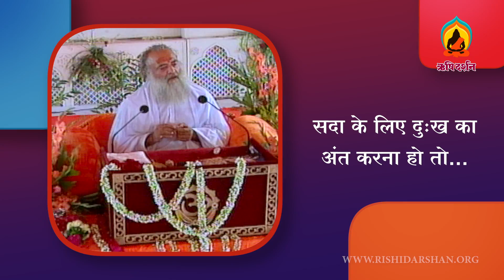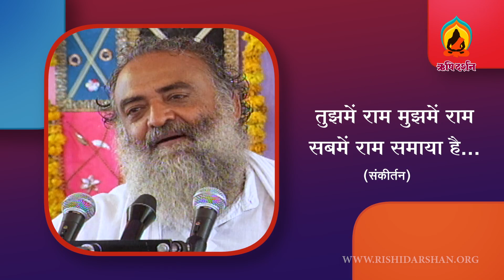Rishi Darshan | 112th Edition | April - 2021 | Trailer | FULL HD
For India
1 Year     -   ₹ 100
2 Year     -   ₹  200
5 Years   -   ₹ 400

1 Year     -  $ 20
2 Year     -  $ 40
5 Years   -  $ 80